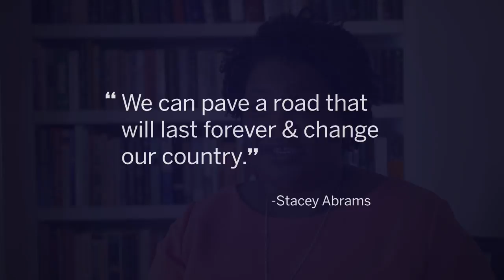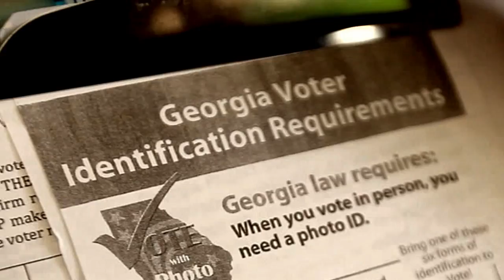Because We Asked